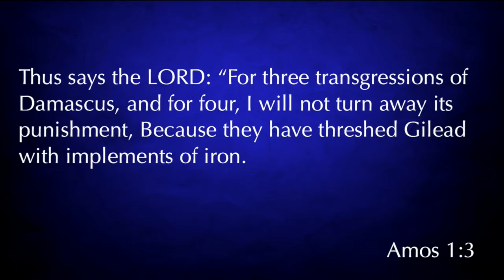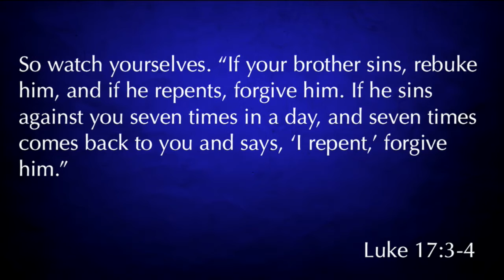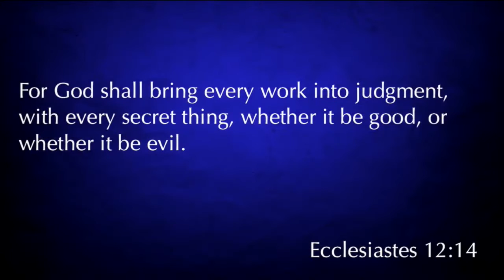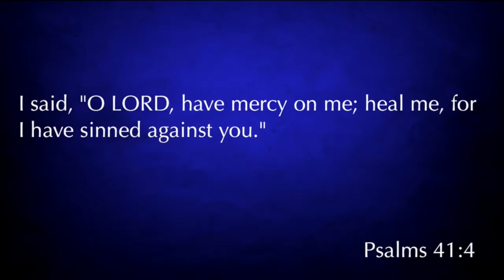Matthew 18:21-35 "The Debt Collector"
Matthew 18:21-35 "The Debt Collector" was taught by Pastor David Rosales at Calvary Chapel Chino Valley on Sunday morning 9/25/16.